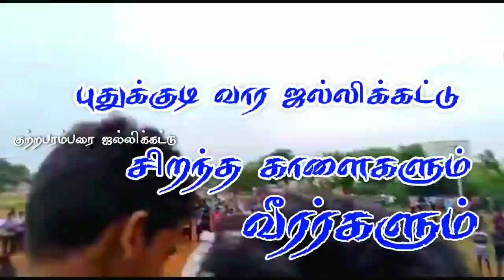புதுக்குடி வார வேடிக்கை||லோக்கல் வாடி part -1 சிறந்த ஜல்லிக்கட்டு